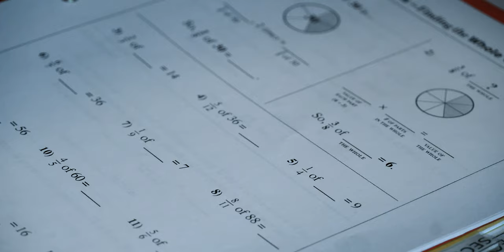HOMESKOOL | Film Riot Stay at Home Short Film Challenge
Short film made by Blake Calhoun for the Film Riot Stay at Home Challenge. Shot on a Sony a6400 and iPhone 11 Pro Max using FiLMiC Pro.

Special thanks to Cliff Richhart for the sound design and graphics help. Learn more about the contest from Film Riot

▶︎ FAVORITE Apps & Gear:
Smartphone Gimbal
Hybrid Gimbal
Large Gimbal
Universal Camera Cage/Grip
Hand Grip/Tripod Mount

If you’re new to our channel we’re all about taking mobile & DIY filmmaking to the next level. We share tools, tips & techniques to empower indie filmmakers, YouTube creators, mobile journalists and really anyone who wants to create better videos and movies. We primarily use iOS devices - but most of our tips will work with any smartphone - so if you're an Android user there's plenty of good info here for you, too! :)